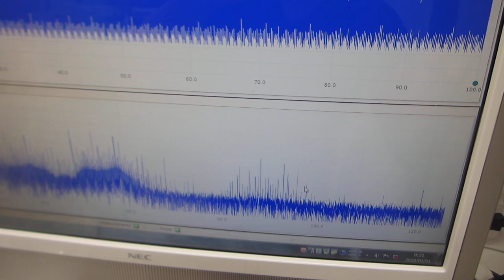超音波による化学反応実験システムーーメガヘルツ超音波の発振制御技術ーー（超音波システム研究所）